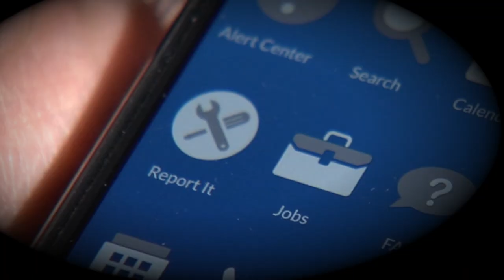Meet the Candidates: Coon Rapids City Council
Meet the candidates running for Coon Rapids City Council.  Forum hosted by the local chapter of the League of Women Voters.